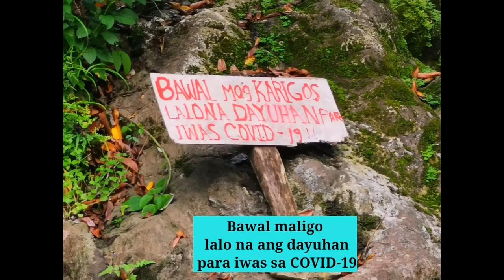MANAMBRAG, SAN ANDRES, CATANDUANES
Hi beshies,

If you had the chance to visit Manambrag, make sure to drop by Talaga Beach and Punta.

Sidetrip na rin kayo sa Barihay Falls!

Sending love,
Lei❤️